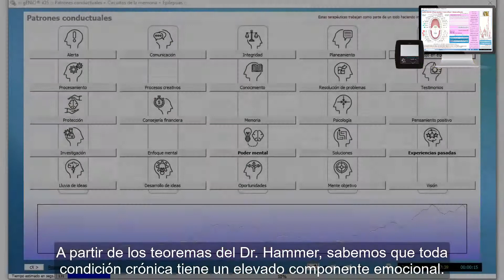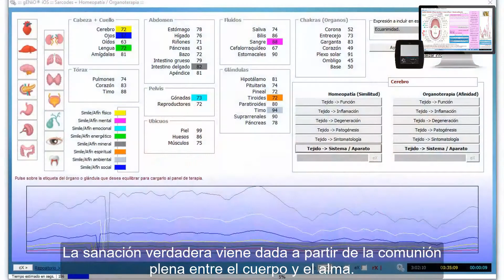gENiO - Odontología Neurofocal & Biodescodificación